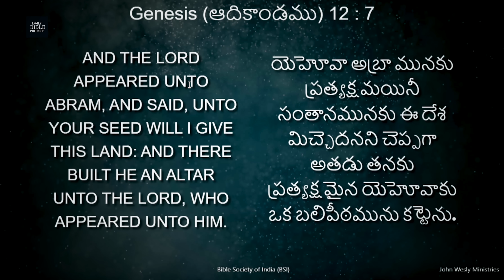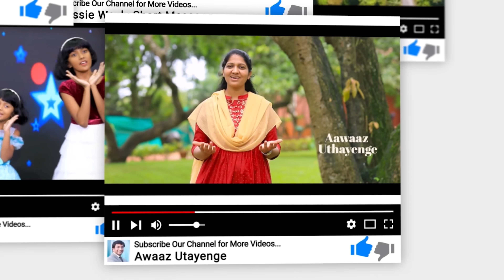Daily Bible Promise | ఈ రోజు దేవుని వాగ్దానం | 5 ఆగష్టు 2024 | Dr.John Wesly | John Wesly Ministries